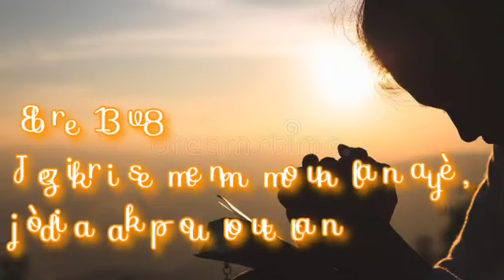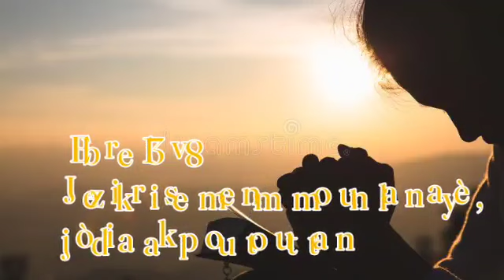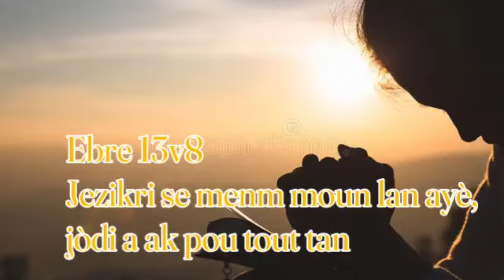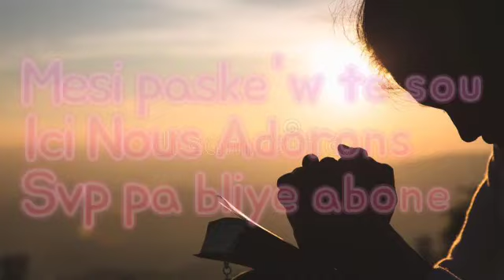Les Freres Deronette Jezi te la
Ebre 13v8 Jezikri se menm moun lan ayè, jòdi a ak pou tout tan